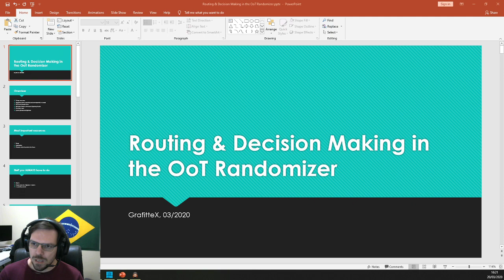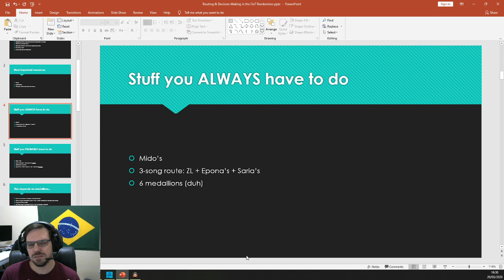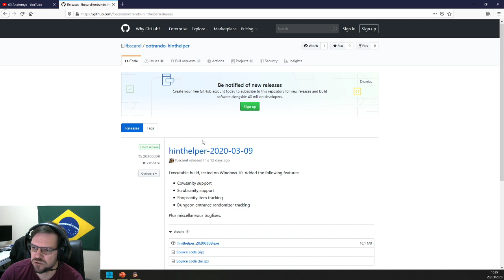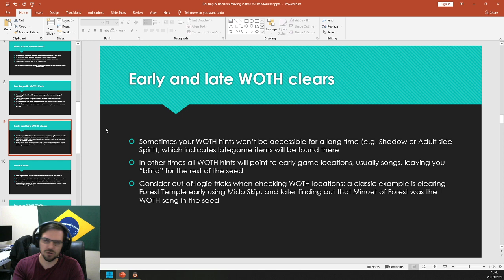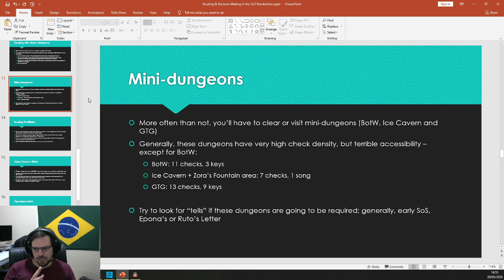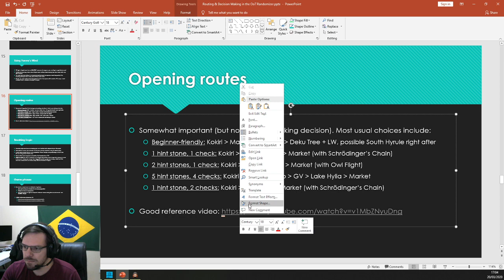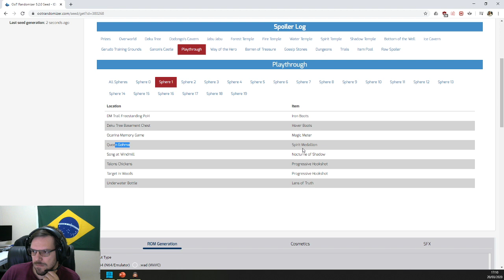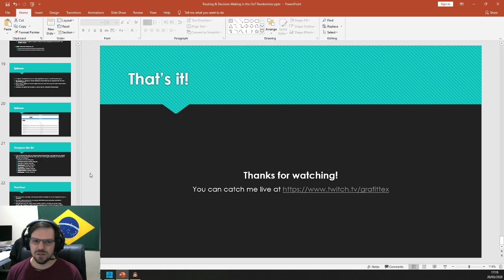Routing & decision making - OoT Randomizer Walkthrough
In this video (which is actually a presentation) I discuss my approach to general routing and decision making throughout most seeds, and also some special considerations you should have while playing to make your runs faster and more straightforward.